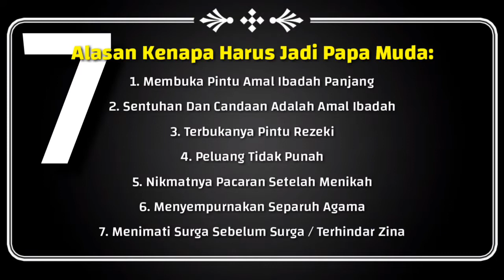🔞 Kenapa Harus Jadi PAPA MUDA?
banyak diantara kita takut dan khawatir menjadi seorang PAPA MUDA
terkadang ketakutan itu hanya sesuatu yang dibuat buat karena mental ciut sebelum berani mengungkapkan kepada pasangan dan orang tuanya, banyak pula alasannya adalah karena takut nantidikasih makan apa. semua sudah di jamin Allah teman teman.